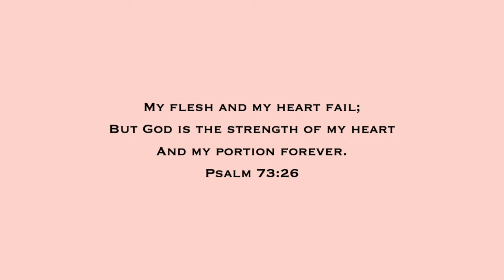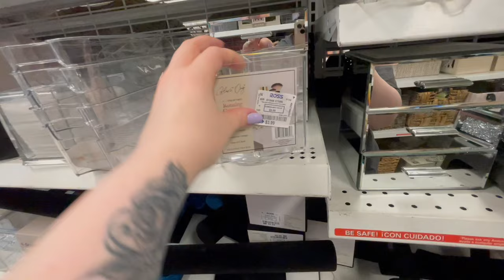ROSS DRESS FOR LESS SHOP WITH ME 2024 | DESIGNER HANDBAGS, SHOES, CLOTHING, NEW ITEMS